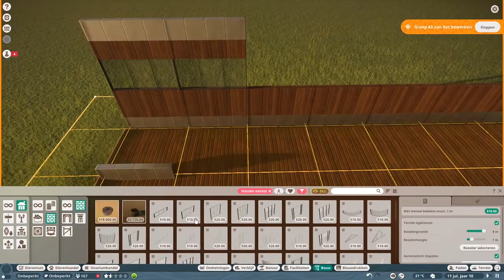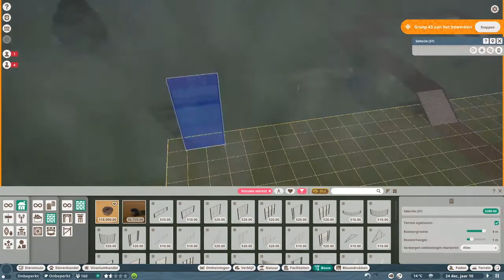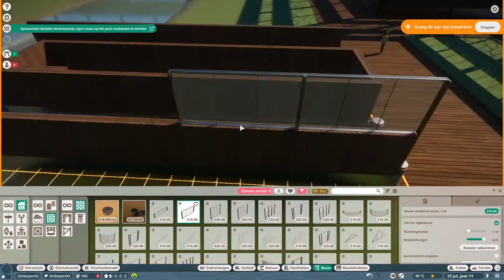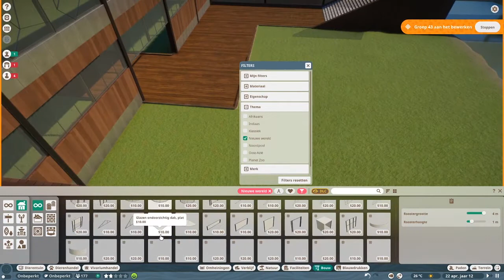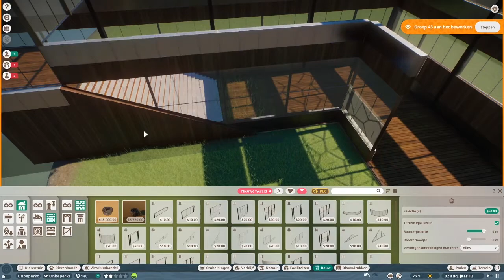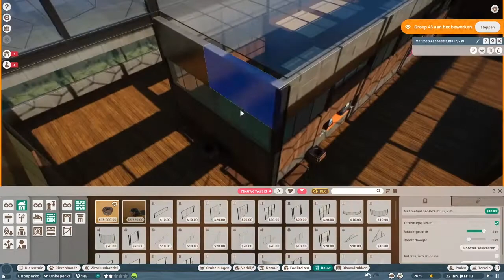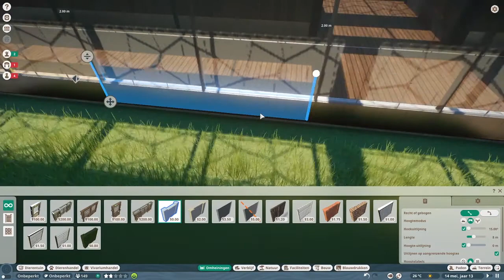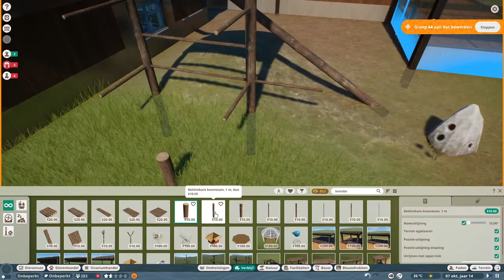Planet zoo, Tropicano 3 - Indoor Bonobo habitat and boat ride!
A modern build tropical zoo.

Today i'm building a indoor bonobo habitat and boat ride.